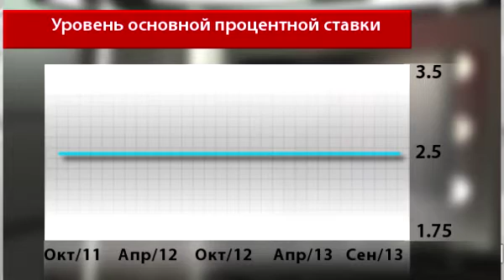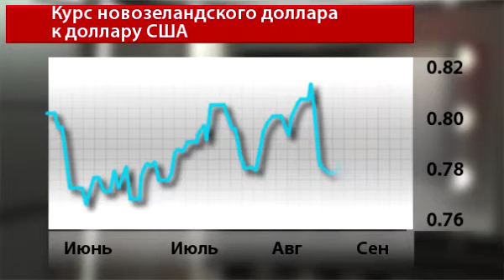Новости InstaForex 13 Сентября.Резервный банк Новой Зеландии может поднять ставки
Новости InstaForex 13 Сентября.Резервный банк Новой Зеландии может поднять ставки уже в следующем году